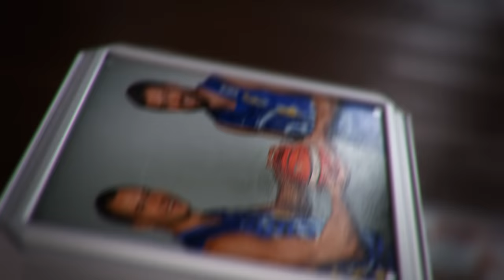LKL protų kovos | Brolis prieš Brolį